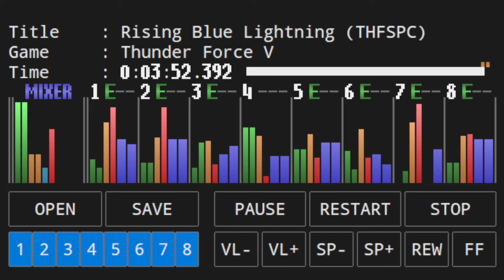Thunder Force V - Rising Blue Lightning (SPC700 / THFSPC)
thfspc continues to be op. no hardware recording this time, my microSD has found the sudoku puzzles